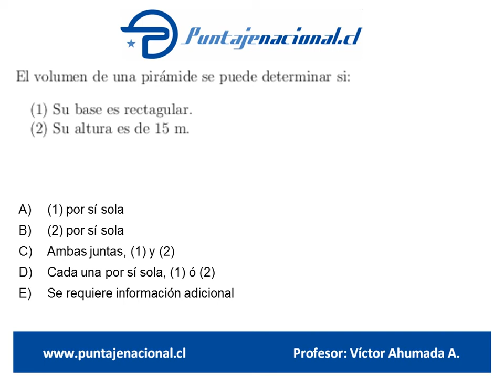Matemáticas Ensayo Gonzalo Codina 6 Pregunta 74